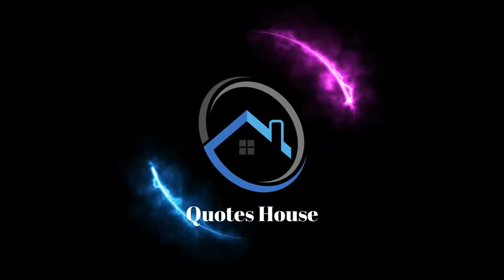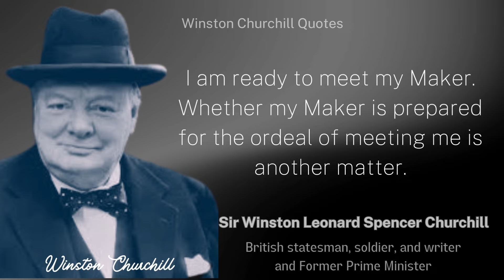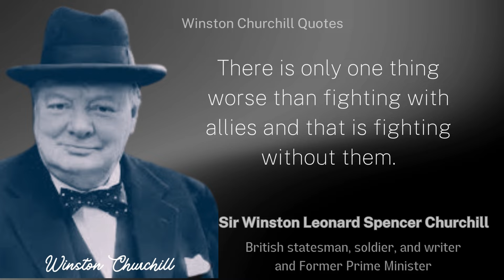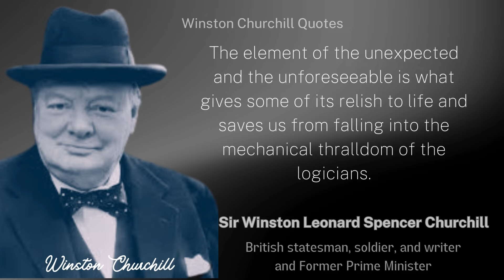Winston Churchill's Quotes/The Greatest Briton of All Time/Life Changing Quotes.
Winston Churchill's Quotes that tell a lot about ourselves

Need a little inspiration? Look no further! Quotes House is your go-to source for staying motivated and inspired. Our mission is to provide a platform for anyone looking to stay motivated with quotes and stories from around the world. We curate quotes from the best authors, motivational speakers, entrepreneurs, and more - so that you can get the inspiration you need to stay on track.

best wishes
quotes house